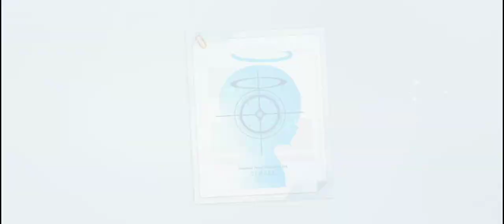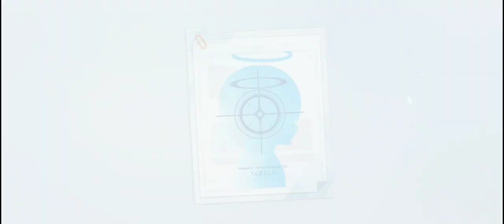【ブルアカ】無料10連ガチャ最終日【BlueArchive】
無料10連ガチャ最終日

グッドボタンやコメントもお願いします

7月末までの人気動画(ベスト5)